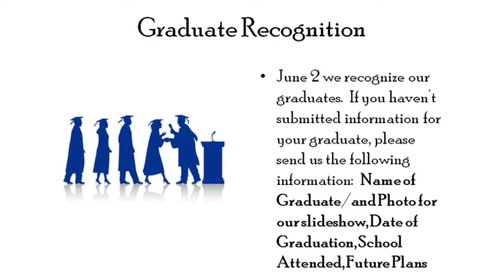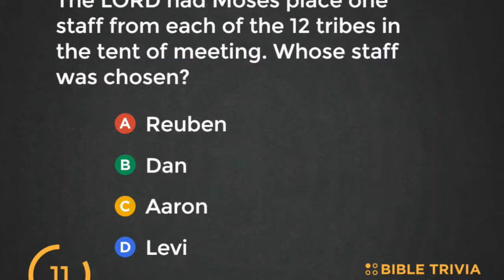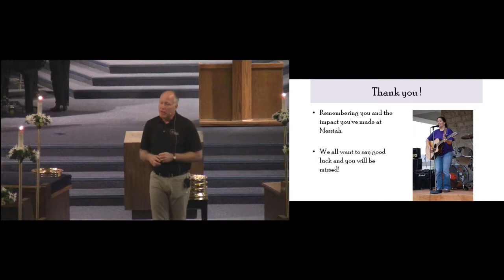2019-05-26 Messiah Lutheran Church 11 am Traditional Service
Messiah Lutheran Church, 11 am Traditional Service.
The Seventh Sunday of Easter.

Prelude, "Crown Him Lord of All", by Erni Orso (0:01).
Introit, "The Lord is in His Holy Temple", by the Men's Chapel Chorale, with Judy Hodge, piano (3:41).
The Welcome, with Special Explanations, by Pastor Karl Hanf (4:16).
Gathering Song, "Alleluia! Jesus is Risen!" (5:57).
The Greeting (10:29), and Prayer of the Day (11:59), by Pastor Karl Hanf.

The Reading of the Lessons from Acts and Revelation, by Fred McLeod, lay reader (12:35).
The Reading of the Gospel from Luke, by Pastor Liz Lowry (17:11).
The Sermon, "Keep the Word", by Pastor Liz Lowry (18:37).
The Hymn of the Day, "Because He Lives", led by the Men's Chapel Chorale (35:27).
Prayers of the People, by Pastor Liz Lowry (40:20).

Special music, "Yes, He Did!", by the Men's Chapel Chorale, with Judy Hodge, piano (45:02).
The Great Thanksgiving, by Jim Henschen (49:43).
Announcement Slides (53:59).
Communion Hymn "Spirit Song" led by the Men's Chapel Chorale (56:01).
Announcements, by Pastor Karl Hanf (1:01:39).
A Special Tribute to Michelle Johns, by Pastor Karl Hanf (1:03:33).
The Benediction, "The Lord Bless You and Keep You", by the Men's Chapel Chorale, with Judy Hodge, piano (1:07:42).
Sending Hymn, "Mine Eyes Have Seen the Glory" led by the Men's Chapel Chorale (1:10:38).
Postlude, "Go Out With Joy!", by Erni Orso (1:12:16).

Credits
Erni Orso on organ.
The Men's Chapel Chorale is led by Erni Orso.
Sound and video by Gary Schmandt.